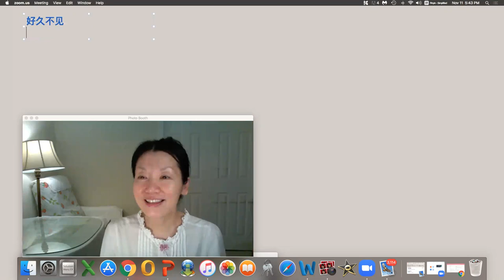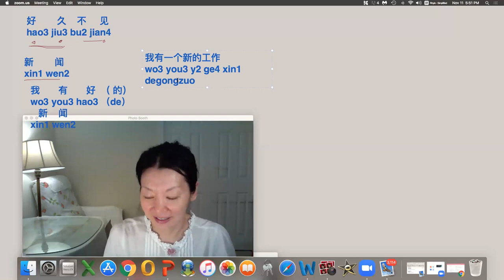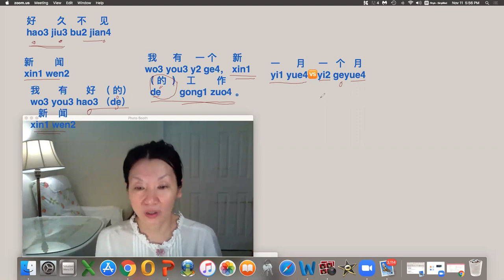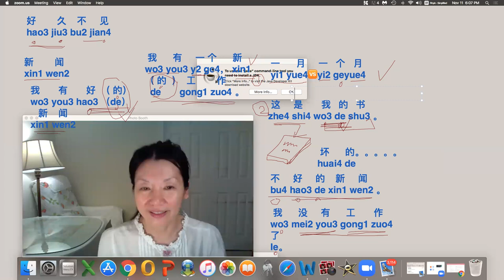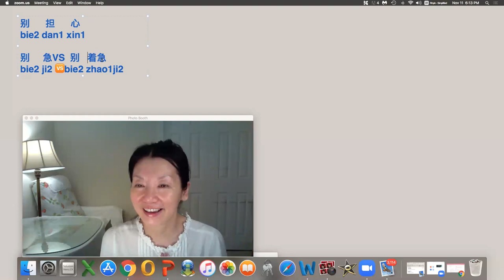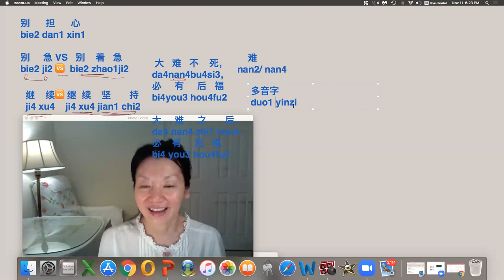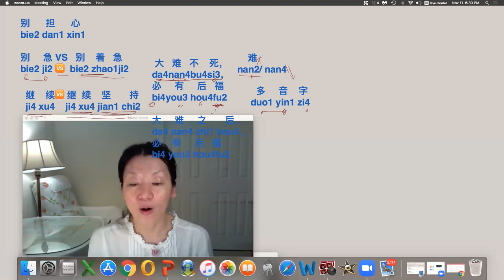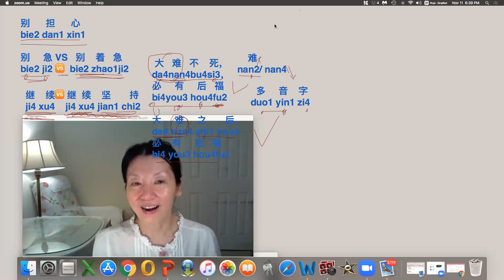❤️# How do you say in chinese, long time no see ？Quickly learn chinese with yingying ( from 0 )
How do you say in chinese, long time no see ？
or/ long time no see
or Good news
or I have a good news